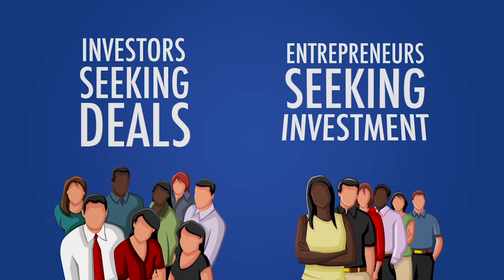SmartCEO Piranha TANK promo